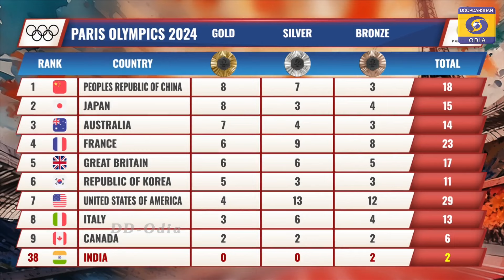Paris Olympics 2024 || 1st Aug Part-1 @ 11.00 AM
OLYMPIC UPDATES 2024 1st Aug Part-1@ 11.00 AM